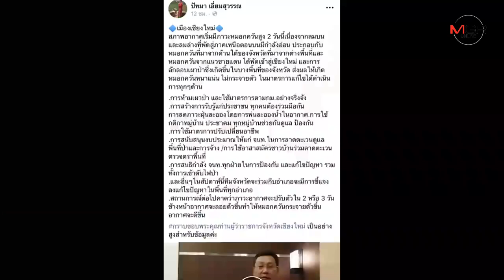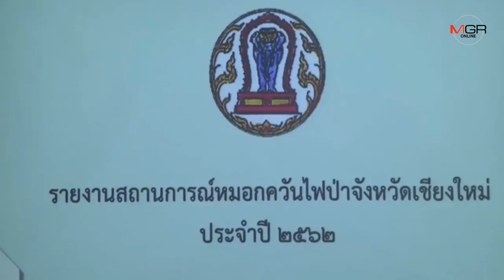ชาวเชียงใหม่ประกาศตามหา “ผู้ว่าฯ” หายไปพร้อมหมอกควัน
2019/03/13 ชาวเชียงใหม่ประกาศตามหา “ผู้ว่าฯ” หายไปพร้อมหมอกควัน